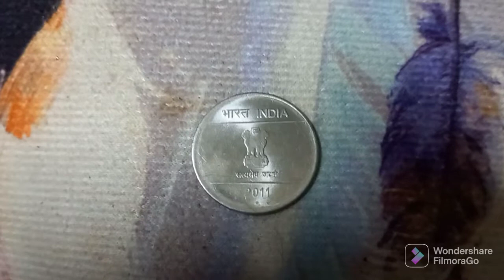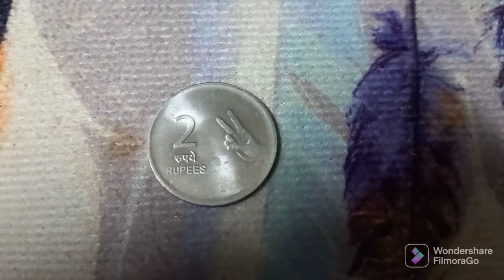COIN 2 RUPEES INDIA 2011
Coin 2 Rupees India tahun pengeluaran 2011.

Semoga sentiasa menyokong channel ini .
Tq.